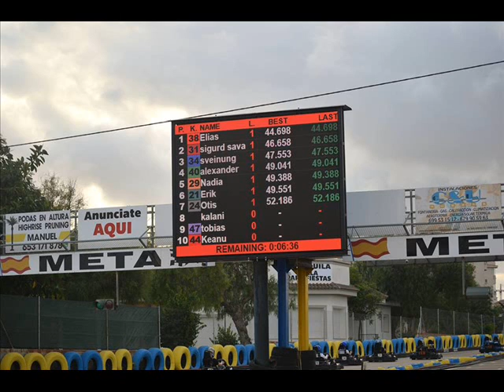Karts en Torrevieja Go Karts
Temporada 2017, conocé nuestro nuevo circuito de quads y las excursiones con quads.  Te esperamos para que te diviertas sin límites en Go Karts Orihuela Costa!!!

Carretera Torrevieja-Cartagena Km. 5.700

Coordenadas GPS:  N 37º 56.466'   W 0º 43.121'

Orihuela Costa ALICANTE - España